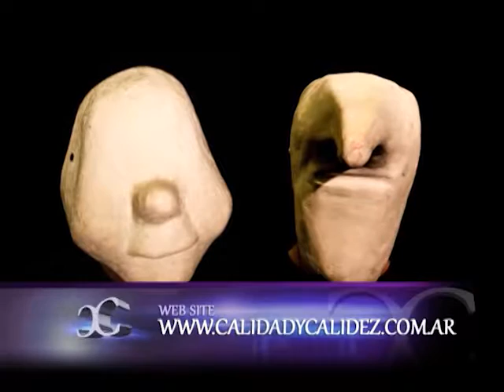ESPACIO TEATRAL CANNING EN CALIDAD Y CALIDEZ